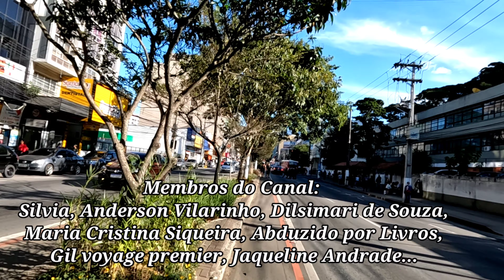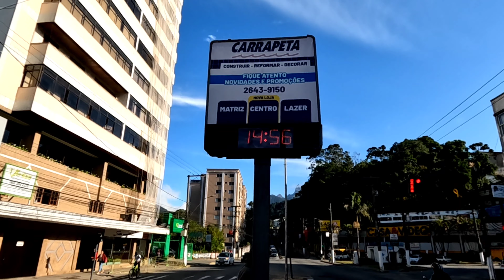PASSEIO DE BIKE PELA A FAMOSA RETA DE TERESÓPOLIS RJ 2